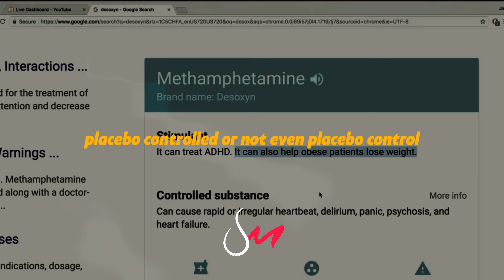It's such a piss poor way of maintaining order